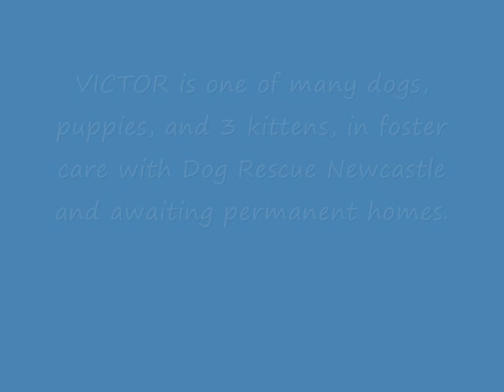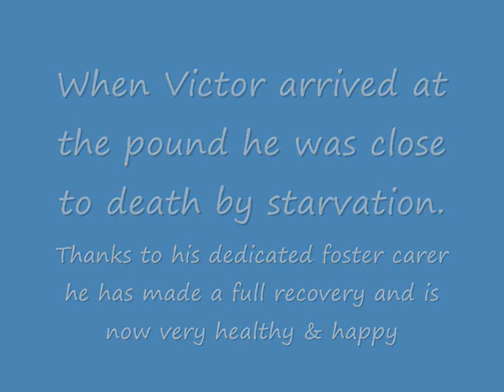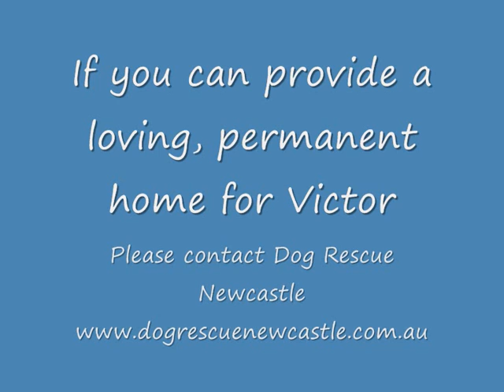Victor, Kelpie cross dog-has found a home!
Victor is a 1 to 2 year old kelpie cross who was close to death from starvation when he was rescued from the pound by Dog Rescue Newcastle . He is now very healthy, happy and ready for his forever home, thanks to his dedicated Foster Carer. He is desexed, vaccinated, wormed and microchipped.
We have many other dogs, puppies and kittens available for adoption.
We are in Newcastle, NSW, Australia, but can transport dogs to new homes anywhere in Australia.